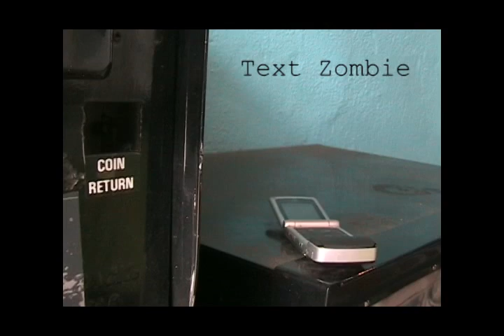Text Zombie - Full Bars!!!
This is me loving my texting ability around town, where I never get any bars.

I got a new antenna for my cell phone- it gets me service no matter where I am. Even in sub-basements and in the middle of the woods. It's awesome. It needs to be at least 2 feet away from my body though, otherwise I interfere with the reception, so I put it on a chain. That way, I can take it where ever I go really easily.